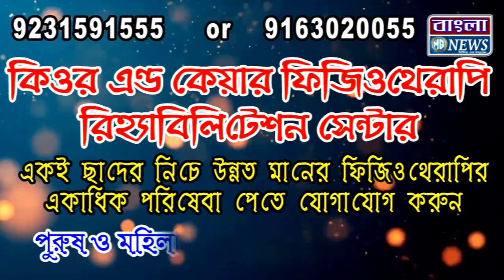বিশ্ব পরিবেশ দিবসে পরিবেশকে সুস্থ রাখতে কোতুলপুর থানার বৃক্ষরোপণ কর্মসূচি